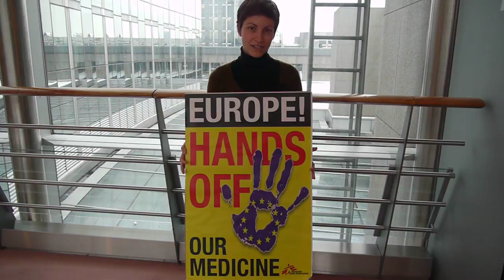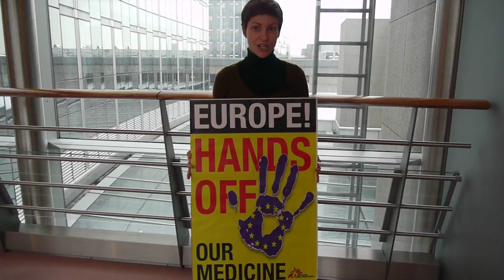Ska Keller supports the access to medicines campaign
Ska Keller, Green Member of the European Parliament, supports the "Hands off our medicine" campaign by Doctors without Borders. Here, she explains why.